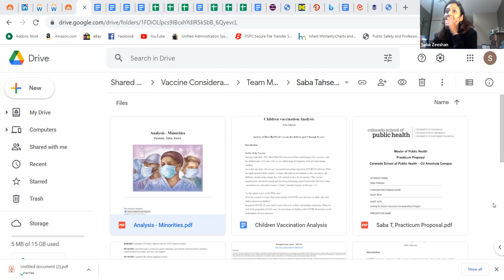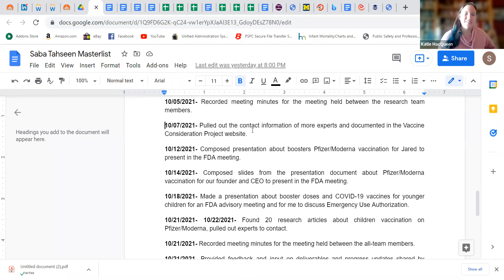Uniting for Action - Saba Tahseen - Interview